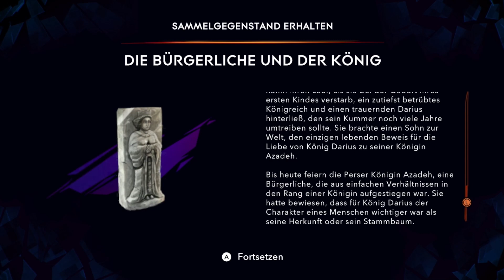Die drei Gongs - #49 Prince of Persia: The Lost Crown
Projekt #15: Prince of Persia: The Lost Crown
Release: 18. Januar 2024 (weltweit)
Plattform: PC, PlayStation 4, PlayStation 5, Nintendo Switch, Xbox One, Xbox Series X/S
Publisher: Ubisoft Entertainment